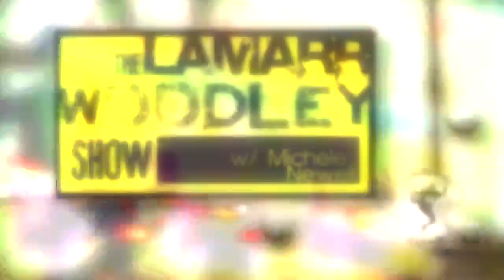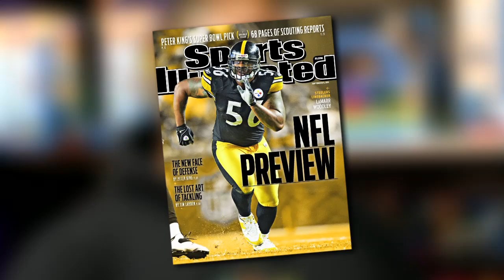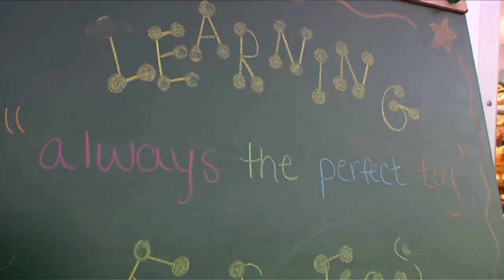The LaMarr Woodley Show Episode 9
Halloween is not just about tricks and treats. In Episode 9 of the LaMarr Woodley Show LaMarr helps a local store ship Halloween candy to troops overseas. Celebrate Veteran's Day as LaMarr learns more about Learning Express' candy buy-back.